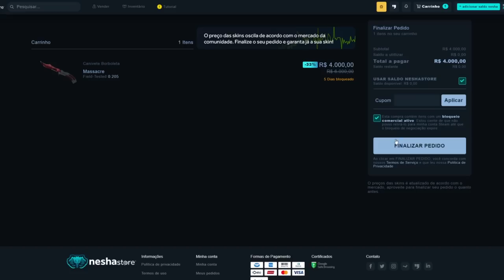OS MOMENTOS MAIS ENGRAÇADOS DAS LIVES!! (Gaules, Apoka, BT, Liminha) (Parte 7)